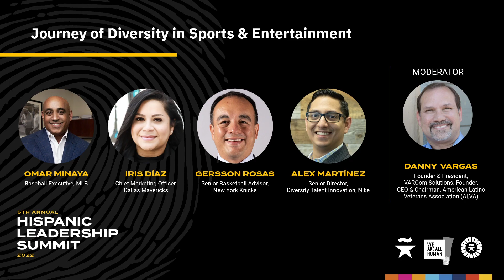Hispanic Leadership Summit 2022 - Journey of Diversity in Sports & Entertainment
Sports and Entertainment represent a window into culture. They tug at the passion of fans, the hearts of competitors and the spirit of community. How can this be effectively harnessed to make the most of these platforms to reach and advance diverse communities, particularly Hispanics? In what ways has diversity progressed within these industries and how does this differ across geographies and cultures? Join this conversation of sports and entertainment leadership to understand best practices and keys to success through a diverse lens.
Speakers:
Omar Minaya, Baseball Executive, MLB
Iris Díaz, Chief Marketing Officer, Dallas Mavericks
Gersson Rosas, Senior Basketball Advisor, New York Knicks
Alex Martinez, Senior Director, Diversity Talent Innovation, Nike
Moderator: Danny Vargas, Founder & President, VARCom Solutions; Founder, CEO & Chairman, American Latino Veterans Association (ALVA)